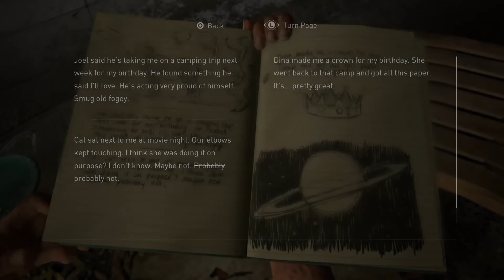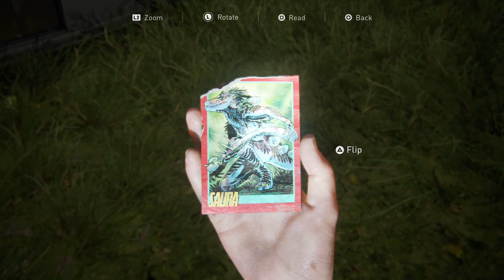Happy Birthday, Kiddo - The Last of Us Part II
It's time to settle back into the world of The Last of Us. Join me as we continue the story that began 7 years ago. Hope you all enjoy!

Gameplay recorded on a Playstation 4 using the Elgato HD60S